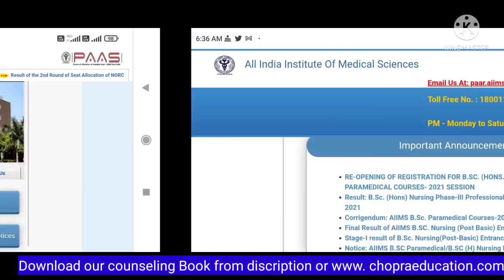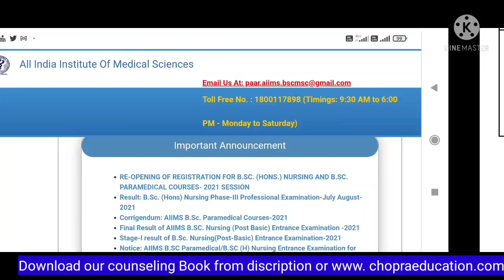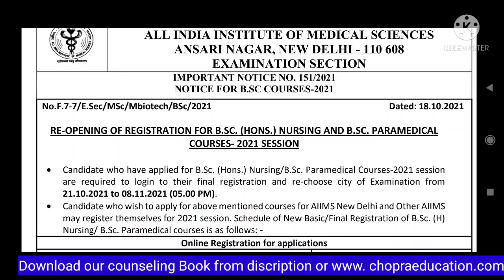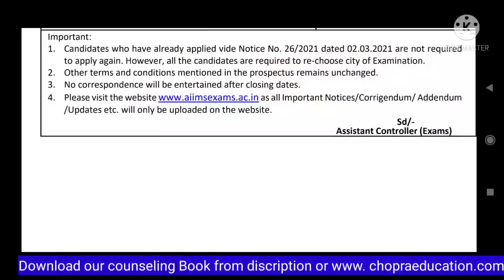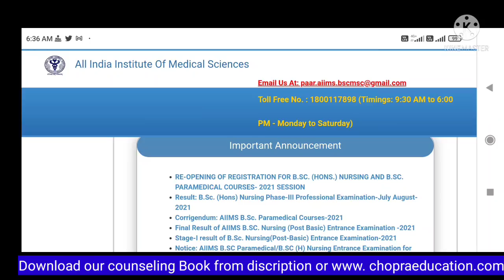AIIMS exam 2021 New Public Notice released !! Good news जिनका NEET score कम है उनके लिए सुनहरा अवसर